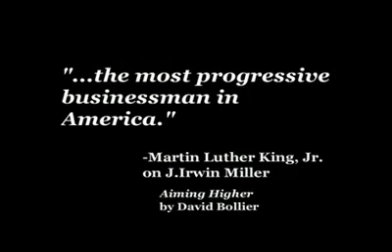J. Irwin Miller: Portrait of a Leader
Joseph Irwin Miller was a former Chairman and Chief Executive Officer of Cummins Inc. from 1934 until his retirement from the Company in 1977, with time off for service during World War II. By the time he retired, he had taken Cummins from a primarily Indiana-based company to a Fortune 500 corporation with operations in multiple countries across the world. In 2011, Cummins recorded $18 billion sales, and currently has approximately 45,000 employees with operations in 190 countries.

Born and raised in Columbus, Ind., he graduated from Yale University in 1931 and received his master's degree from Oxford University in England in 1933. He married his wife Xenia in 1943 and the couple had five children.

His strong beliefs in ethics, integrity and diversity led to a revolutionary approach to conducting business. He was a vocal proponent for workplace diversity many years ahead of his fellow corporate executives. He would only do business with companies that exhibited the same ethical values as Cummins and he would not open operations in countries unless they followed those same values. Because of this, Dr. Martin Luther King Jr. called him "the most socially responsible businessman in the country."
While he was a tremendous leader for Cummins, he also dedicated his personal life to service and equality. He helped establish the National Council of Churches and served as the organization's first president (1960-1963). In that role, Miller was instrumental in sponsoring the March on Washington led by Dr. King in 1963. He was ahead of time, actively supporting civil rights legislation, which eventually led to the Civil Rights Act of 1964.

Miller instilled the Cummins value of improving the communities in which we live and work. He founded the Cummins Foundation in 1954 in part to help the growth of the Columbus community following WWII. The Foundation, through Miller's leadership, provided community institutions with the financial resources to hire world-renown architects to design schools, churches and other public buildings. Today, Columbus, a town of about 40,000 people, is known as the Athens of the Prairie and ranks with Chicago and New York City as one of the nation's top communities for beautiful and creative architectural design.

Miller's legacy lives today in Cummins' values, ethics, commitment to diversity and spirit of innovation.

Cummins Inc. is a global power leader employing over 44,000 people in about 190 countries.